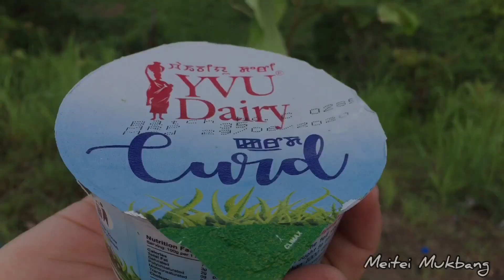Breakfast on top of Nongmaijing Ching | Meitei Mukbang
As we all know everyone is worried and scared, hope we overcome this situation soon✨

And the fact is that you all must be frighten with all the news and updates about covid19
hope this short clip refresh a little bit.

Meitei Mukbang